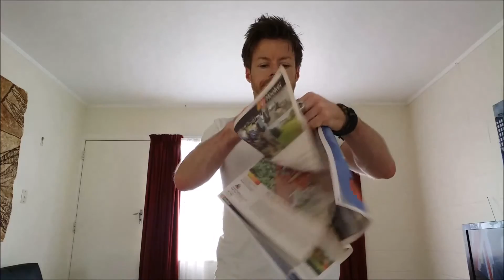Reverse Test Footage (Gibberish, Psychedelic Music, & Backwards Banana)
This is just a test of some reversing software I recently downloaded. I'm pretty happy with it, especially considering it was free.

Cheers,

Tom :-)